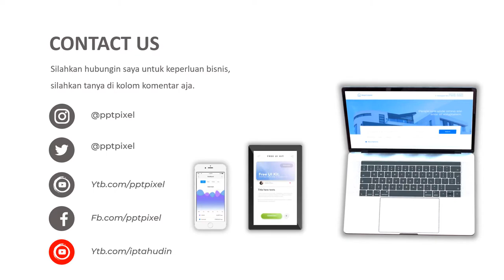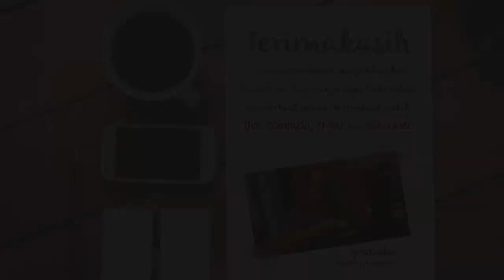Video Promosi, Jasa Promosi, Marketing Digital, Cafe, Warung Maknan, restoran, makanan sehat, jajana